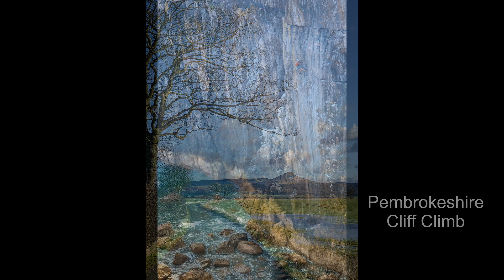2024 Print Of The Year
All images entered in the 2024 Print of the Year.

Guisborough Photo Group are a photography club based in Guisborough, North Yorks. We meet every Thursday evening at 7:30pm, from the beginning of September until mid-May in the Methodist Church Hall (although we are not directly associated with the church and all are welcome) on Westgate in Guisborough. We are a very friendly club and we welcome all, regardless of experience or ability. Why not drop down one evening and meet us.